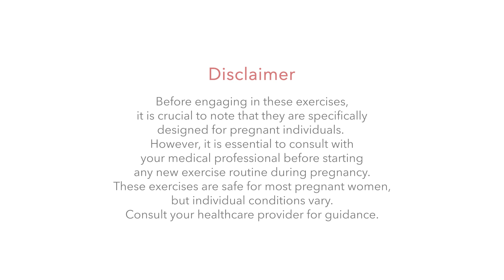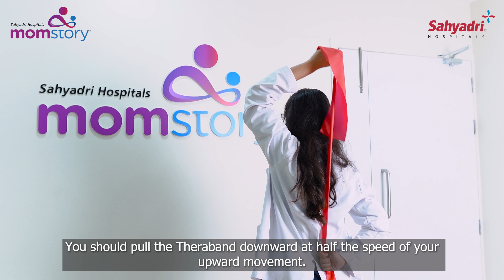Theraband exercises during pregnancy | By Dr. Lisha George | MomStory by Sahyadri Hospitals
Learn how to gradually incorporate Theraband into your pregnancy fitness routine, starting with the red Theraband and progressing to the green band as your comfort level increases. Dr. George's expert guidance ensures a safe and beneficial workout tailored to the unique needs of expectant mothers.

0:00 Introduction
Dr. Lisha George, a physiotherapist at Sahyadri Hospital, emphasizes the importance of exercise during pregnancy. She introduces Theraband as a pocket-friendly alternative to dumbbells for shoulder exercises.

0:42 Exercises using Theraband
 Demonstrating the first exercise, she instructs to stretch the Theraband straight and slowly bring it back while keeping the body straight. The second exercise involves abducting the shoulder, ensuring the elbow remains unbent. Dr. George recommends doing each exercise 10 times for one side. She introduces the red Theraband, weighing around 20 pounds, suitable for pregnancy. Gradually, as comfort increases, users can upgrade to a green Theraband.
 The next set of exercises targets the back and scapula, involving pulling the upper hand upwards while keeping the lower hand stable. The movement is slow and controlled, emphasizing the importance of maintaining stability and proper form during the exercises.